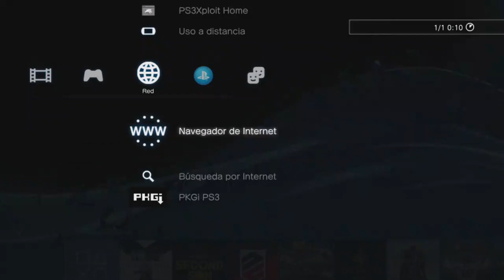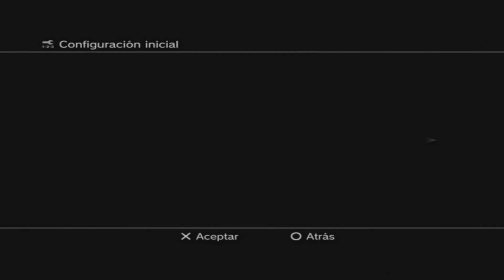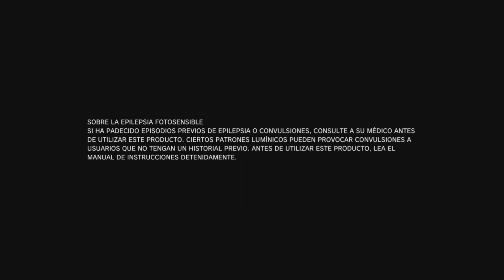TE ENSEÑO COMO PODER QUITAR EL CONTROL PARENTAL en tu PS3...